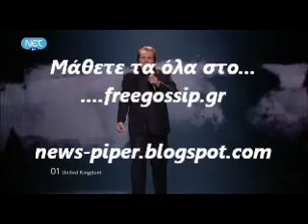Eurovision Αγγλια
νκξσ